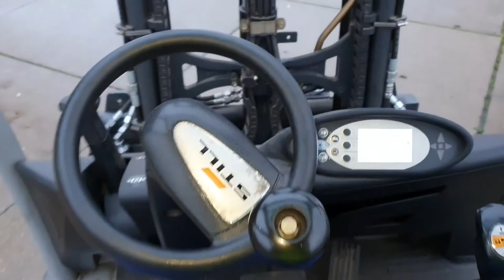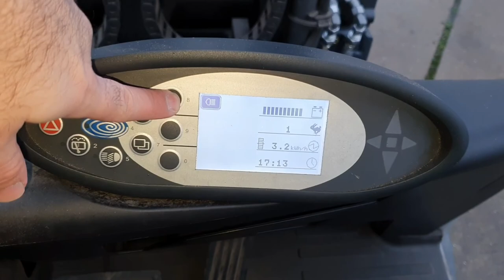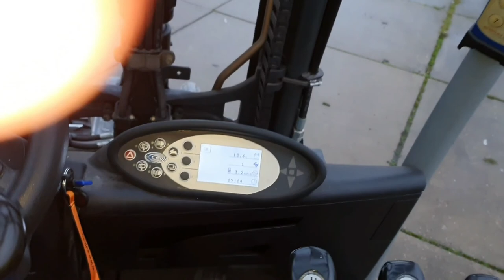رافعة شوكية تحمل 3,5 طن Gabelstaplerfahrer شرح مفصل عن استعمالها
رافعة شوكية
Gabelstapler

يشرح هذا الفيديو عن طريقة استعمال هذه الرافعة وميزاتها وقوتها وفيها ميزات كثيرة ويجب معرفة كم تحمل من الوزن وكيف يجب ان تحمل هذا الوزن وهذه الرافعة اساسية الاستعمال في كل مصنع في المانيا وأوروبا كلها ادخلو وشاهدو الفيديو سوف يفيدكم ان شاء الله

الرجاء دعمنا وشكرا🤗

معلومات عن رافعة شوكية
معلومات عن الرافعات الشوكية
بحث عن الرافعات الشوكية
شهادة رافعة شوكية في المانيا
رخصة قيادة رافعة شوكية في المانيا
رافعات شوكية للبيع في المانيا
استخراج رخصة رافعة شوكية في ألمانيا
رافعات شوكية للبيع
رافعات شوكية يدوية
رافعات شوكية للبيع الكويت
رافعات شوكية للبيع
رافعات شوكية كهربائية
رافعات شوكية تويوتا
رافعات شوكية tcm
رافعات شوكية كتربلر
رافعة شوكية
رافعة شوكية cat
رافعة شوكية en francais
الرافعات الشوكية en francais
رافعة شوكية forklift
رافعات شوكية heli
رافعة شوكية jcb للبيع
رافعة شوكية jcb
رافعة شوكية jcb اسعار
رافعة شوكية ouedkniss
الرافعات الشوكية pdf
رافعة شوكية tcm
الرافعات الشوكية traduction
رافعة شوكية yale
رافعة شوكية نوع yale
رافعة شوكية 10 طن
رافعة شوكية 15 طن
رافعة شوكية 1 طن
رافعة شوكية 10 طن للبيع
رافعة شوكية 16 طن
رافعة شوكية للبيع 16 طن
رافعات شوكية 2017
رافعة شوكية 2 طن
رافعة شوكية 2.5 طن تويوتا
رافعة شوكية 25 طن
وظائف رافعة شوكية 2019
رافعة شوكية هيستر 2007
رافعة شوكية ميتسوبيشي 2007
رافعة شوكية كوماتسو 2 طن
رافعة شوكية 3 طن
رافعة شوكية 3 طن للبيع
رافعة شوكية 30 طن
رافعة شوكية 3 طن تويوتا
سعر رافعة شوكية 3 طن
رافعة شوكية كوماتسو 3 طن
رافعة شوكية 4 طن
رافعة شوكية 40 طن
رافعة شوكية كتربلر 4 طن
رافعة شوكية ميتسوبيشي 4 طن
رافعة شوكية 5 طن
رافعة شوكية 5 طن للبيع
رافعة شوكية 7 طن للبيع
رافعة شوكية كتربلر 7 طن
سعر رافعة شوكية 7 طن
staplerfahrer
staplerfahrer hannover
staplerfahrer gehalt
staplerfahrer jobs
staplerfahrer jobs hannover
staplerfahrer jobs braunschweig
staplerfahrer braunschweig
staplerfahrer hannover gesucht
staplerfahrer führerschein
staplerfahrer gesucht
g untersuchung staplerfahrer
staplerfahrer minijob
staplerfahrer meppen
staplerfahrer mindestlohn
staplerfahrer mannheim
staplerfahrer münchen
staplerfahrer magdeburg
staplerfahrer metro
staplerfahrer mieten
stapler fahren
stapler fahren ohne schein
stapler fahren ohne schein strafe
stapler fahren ohne führerschein
stapler fahren mit klasse b
stapler fahren führerschein
stapler fahren job
stapler fahren tipps
staplerfahrer t shirt
staplerfahrer verdienst
staplerfahrer youtube
klaus staplerfahrer youtube
youtube staplerfahrer unfall
staplerfahrer bernd youtube
youtube staplerfahrer klaus 2
youtube staplerfahrer klaus english
staplerfahrer klaus 2
staplerfahrer entgeltgruppe 2
staplerfahrer 4 schicht
staplerfahrer 8 tonnen